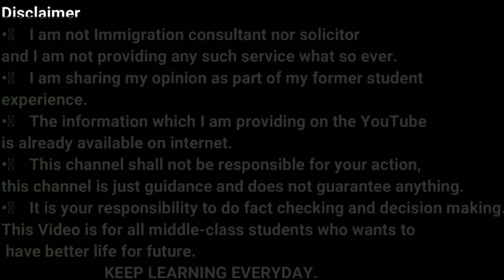Jobs in Malta for Indians | Food Delivery Jobs in Malta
In this video, we will talk about Jobs in Malta for Indians | Food Delivery Jobs in Malta | Food Delivery Jobs Malta for Indians